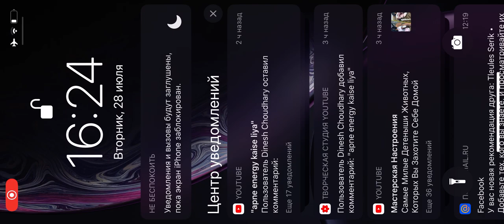Hogwash Apple Arcade Gameplay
A succulent serving of multiplayer barnyard bedlam, Hogwash is guaranteed to have you squealing with delight!
Pitching one player against three in a race against the clock, this color-soaked rasher of chaos is the ultimate team-based, feel-good game.